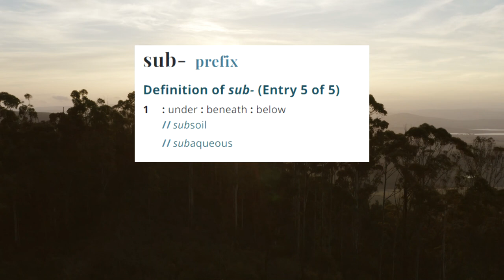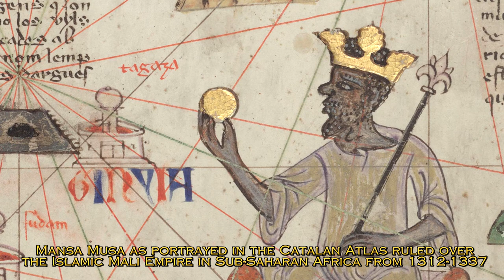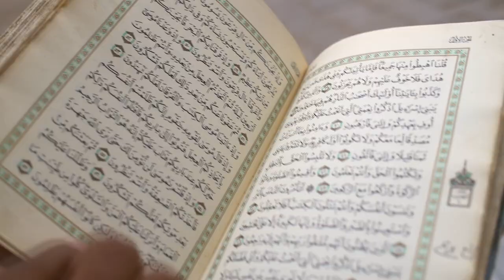Should We Stop Using the Term "Sub-Saharan?"